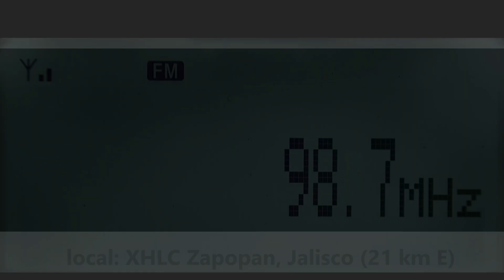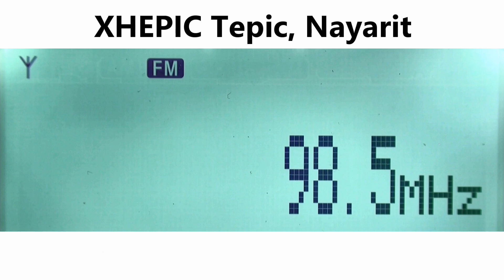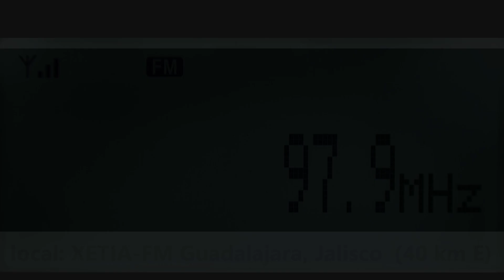aircheck 98.5 XHEPIC -Tepic, Nayarit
Arroba FM
2024 Mapa y logs  Es DX FM
Desde Zapopan oeste:
Equipos principales:
Receptores: Sony XDR-S3HD y TEF6686
Antena FM: Stellar Labs de 4 elementos
Antena AM: Terk Advantage